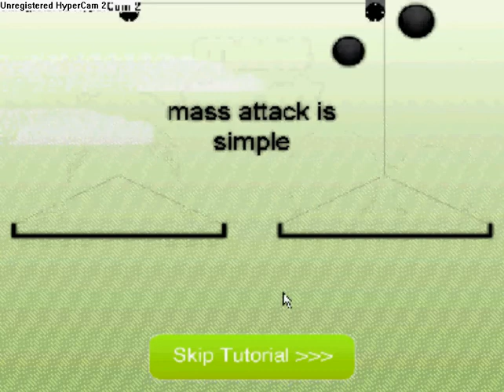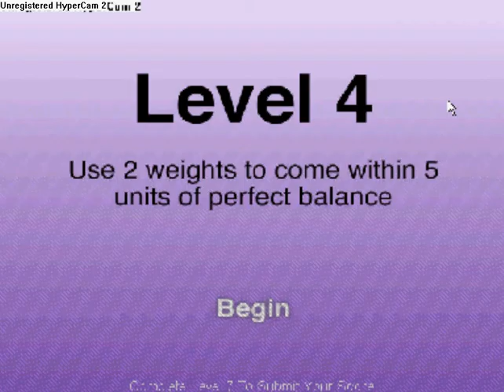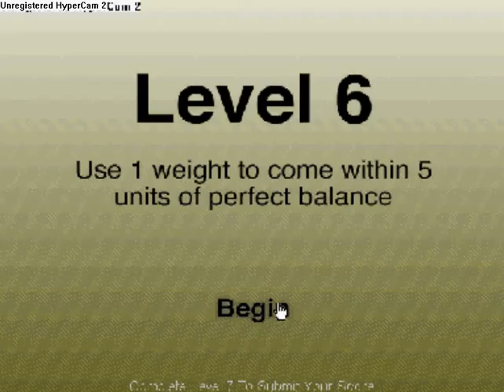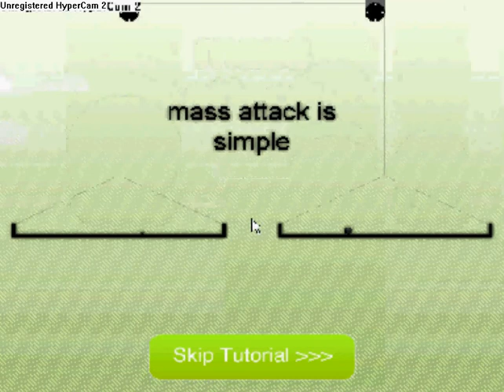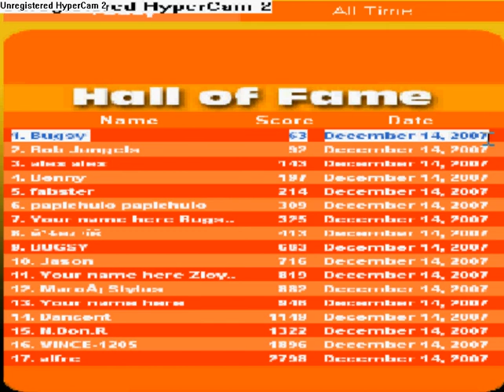mass attack cheat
this is a way to quickly get a awesome score on mass attack